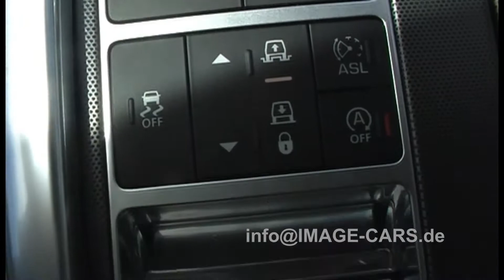RANGE ROVER SPORT SDV6 HSE DYNAMIC CORRIS GREY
AUTOEXPORT since 1988